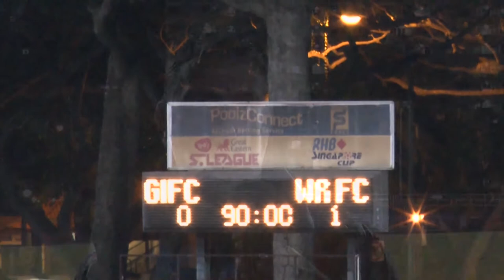Great Eastern Yeo's S League: Geylang International FC vs Warriors FC